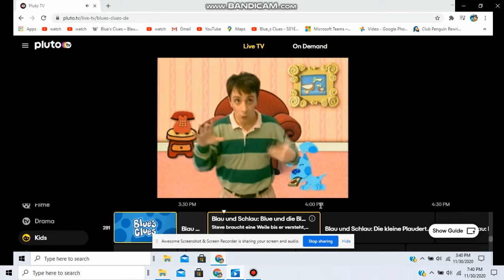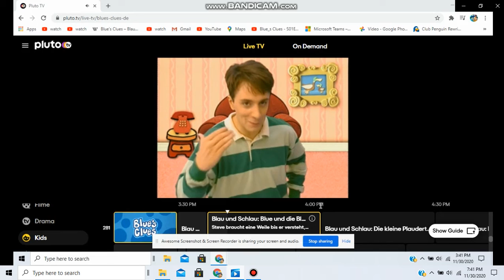Blau und Schlau Season 1 Theme 13 (Full)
The Grow Show